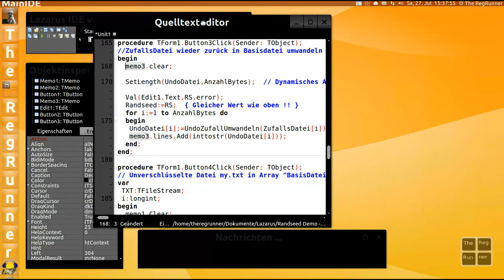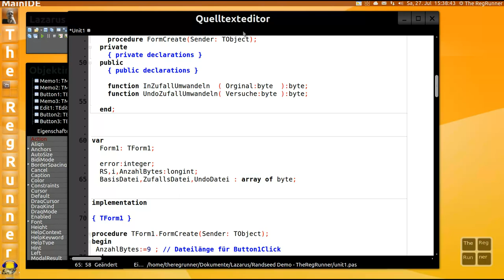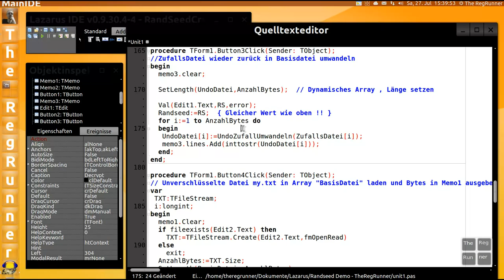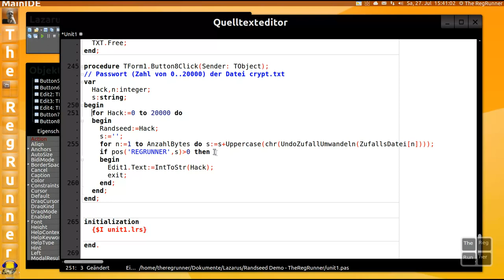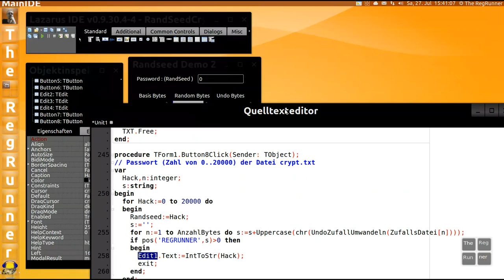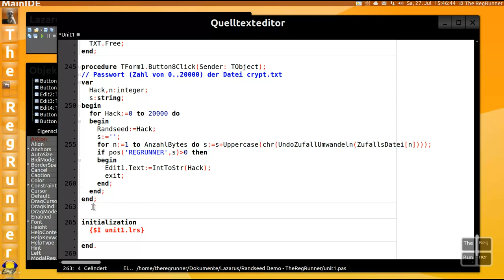Lösung der Zuschaueraufgabe ... Passwort geknackt :-)